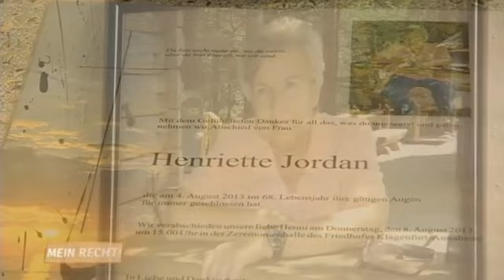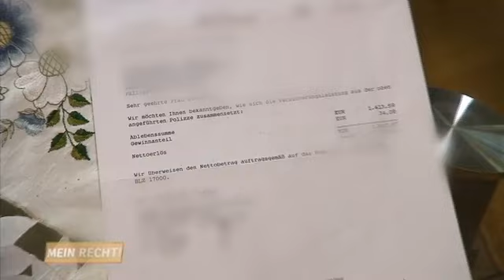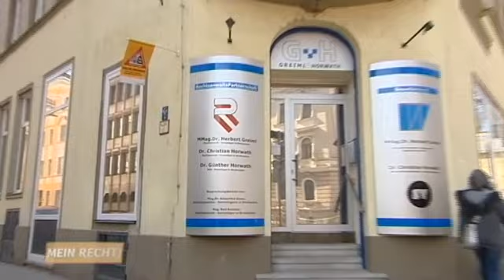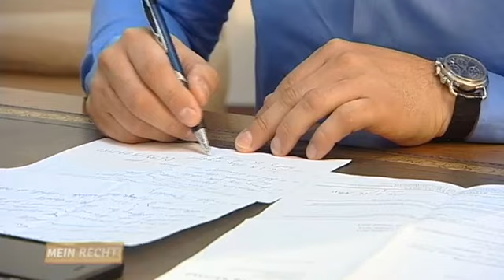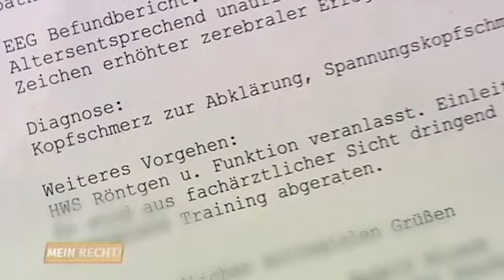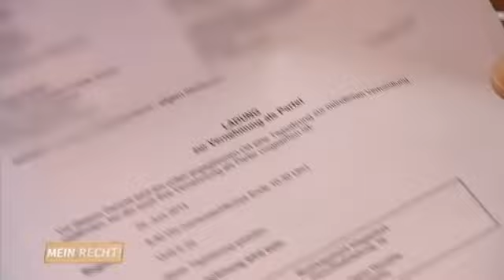Zermürbender ERBSCHAFTSSTREIT: Wem steht das Auto zu? 🚗🤑 | Mein Recht! Ich geb nicht auf | ATV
Seit dem Tod von Nicoles Mutter hat sich ihr Leben verändert: Sie streitet um das Erbe. Der ehemalige Lebensgefährte der Mutter verklagt Nicole wegen 3500 Euro und möchte Anrecht auf das hinterlassene Auto. Nicole weiß nicht, wie sie die Bestattungskosten tragen soll und zusätzlich belastet sie der zermürbende Rechtsstreit. Christian Horwath soll klären, wem das Erbe rechtmäßig zusteht.

Dr. Christian Horwath begleitet Menschen bei ihrem Kampf um Gerechtigkeit. Der Rechtsanwalt kämpft für seine Klienten, versucht Streitigkeiten zu schlichten, nimmt Unternehmen in ihre Verantwortung, deckt Ungerechtigkeiten auf und versucht dabei immer, eine schnelle und einvernehmliche Lösung zu finden.